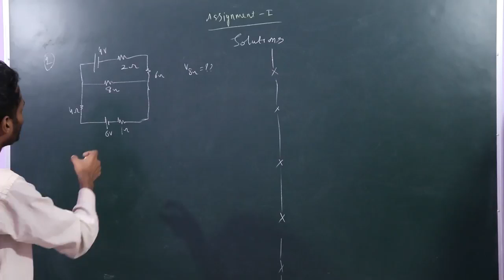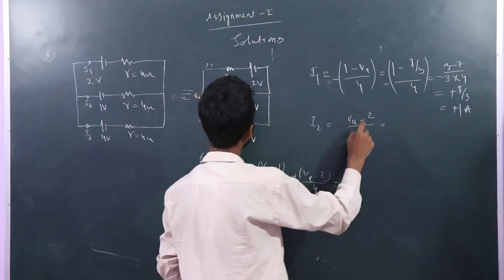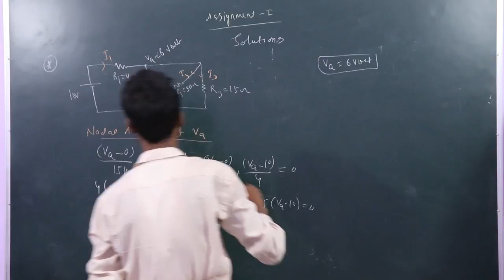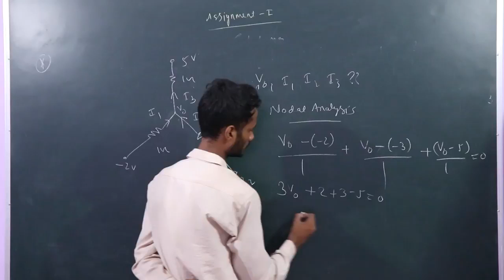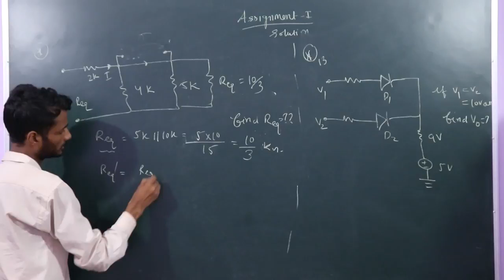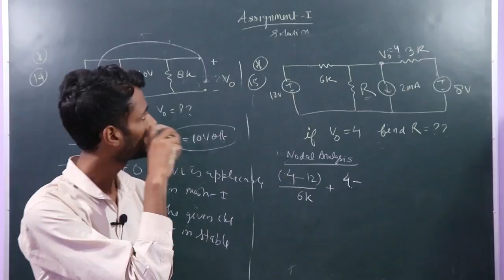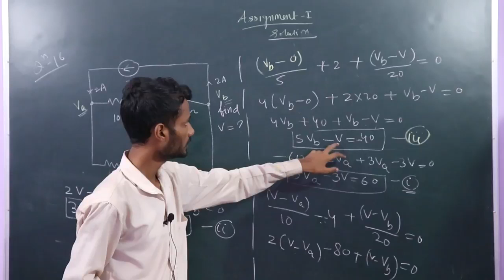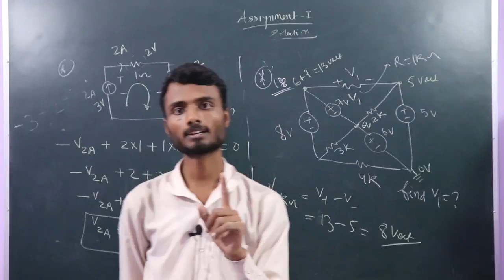Electronics assignment 1 solution